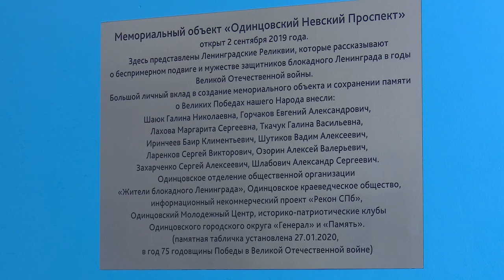Наш Ленинград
В Барвихинской школе торжественно открылась выставка, посвященная годовщине полного снятия блокады Ленинграда. В гости к ученикам пришли ветераны, специалисты по работе с молодежью, депутаты Одинцовского городского округа.